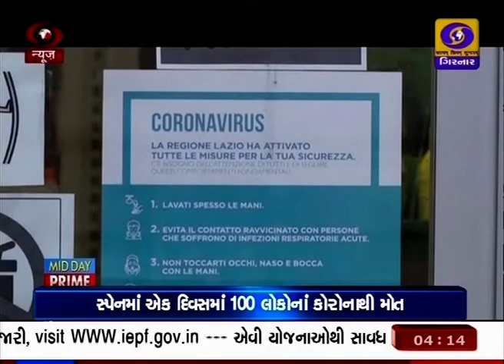Coronavirus: Death toll crosses 7000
દુનિયા માં ,કોરોના નો ,કેર વધી રહ્યો છે. સ્પેન માં ,એક દિવસ માં , 100 લોકો ના ,મોત થયા છે. કોરોના વાયરસ થી, સ્પેન માં, મોત ની સંખ્યા વધતા , વિશ્વમાં કુલ મૃત્યુ આંક 7,000 ને પાર થઇ ગયો છે. જ્યારે એક લાખ થી વધુ લોકો ,સંક્રમિત છે. ચીન માં ,અત્યાર સુધી માં , 3,999 લોકો ના, મોત થયા છે. તો સ્પેન માં ,ગઈકાલે 2 હજાર નવા કેસ નોંધાયા હતા. ઇટલી બાદ , યુરોપ નો ,કોરોના વાયરસ થી પ્રભાવિત ,બીજો દેશ , સ્પેન બન્યો છે. તો ઇટલી માં ,કોરોના વાયરસ થી , રવિવારે, 368 લોકો ના ,મોત થયા હતા. આ અત્યાર સુધી માં , એક દિવસ માં થયેલ ,સૌથી વધુ મોત છે. ઇટલી માં ,અત્યાર સુધી માં ,કોરોના નો મૃત્ય આંક , 1,809 થઇ ગયો છે. ઇટલી માં સંક્રમિત દર્દીની સંખ્યા , 24 હજાર ઉપર છે. સાઉદી અરબ માં પણ , મોલ ,અને જાહેર સંસ્થાન ને, બંધ કરવા ના , આદેશ અપાયા છે. સાઉદી અરબ માં , 103 લોકો ,આ બીમારી થી સંક્રમિત છે.